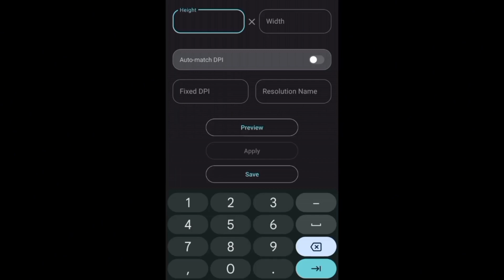Pixels app tutorial ✅ | resolution+dpi Changer for headshot & stable aim free fire ⚙️🔥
Pixels app resolution+dpi Changer in Free Fire | Tutorial ✅

• Pixels resolution dpi Changer
• resolution dpi Changer
• Pixel Free Fire Headshots Settings
• Pixels dpi Changer Free Fire
• how to resolution Changer app
• Free Fire pixels resolution dpi Changer
• Stretch resolution in Free Fire
• Resolution Changer Android
• Resolution Changer FF
• Mobile resolution Changer
• Resolution Changer
• Free Fire Headshots Settings pixels
• Free Fire TalkBack Headshots Settings
• Free Fire resolution Headshots Settings
• Free Fire pixels dpi Changer Settings